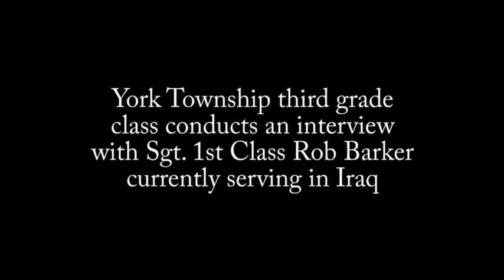Skype connects students with soldier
Children of Brittany Brown's third grade class at York Township Elementary School interview Sgt. 1st Class Rob Barker, father of classmate Macy, via Skype, Thursday March 17, 2011. Sgt. Barker is currently serving a one year tour in Iraq.